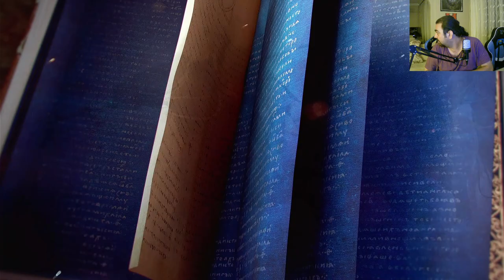Age of Empires 4 - Moskova'nın Yükselişi - Bölüm 19 - Moskova'nın Yeniden Kurulması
Ruslar

Bölüm 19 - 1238 - Moskova'nın Yeniden Kurulması